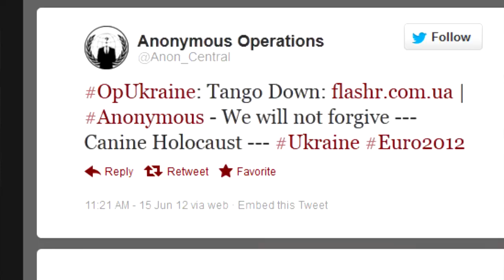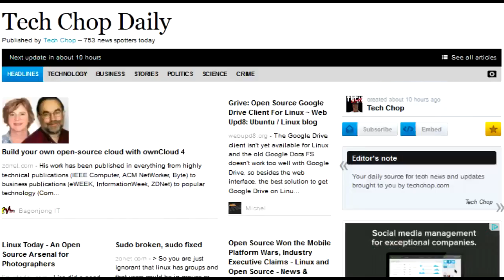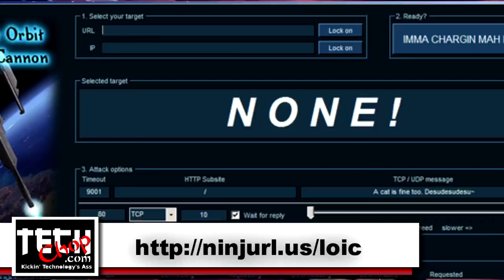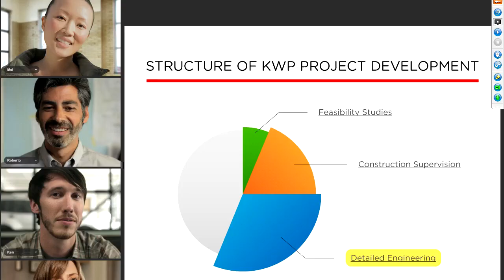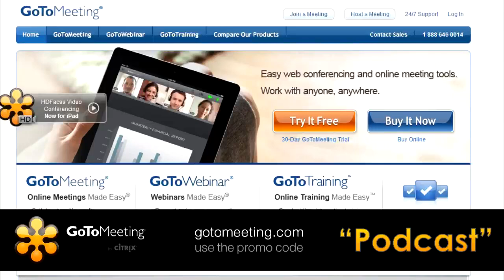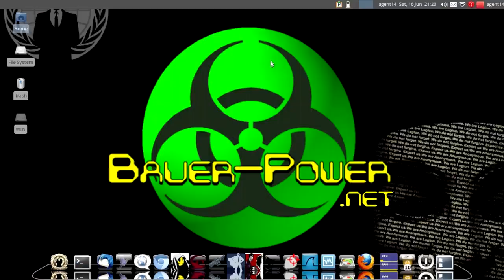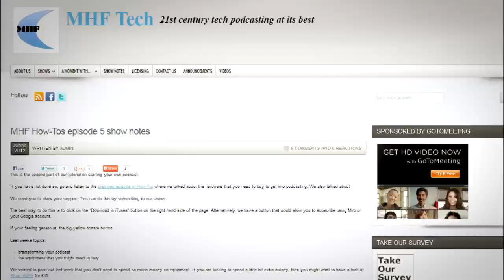Ep19 - How To Perform a DoS Attack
- In this episode Paul shows us how to perform a denial of service (DoS) attack using an easy to use GUI tool call Low Orbit Ion Cannon (LOIC) on Bauer-Puntu Linux.